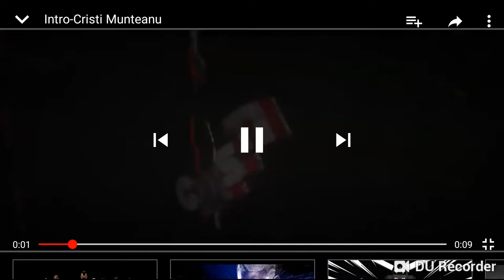The Floor Is Lava!🔥